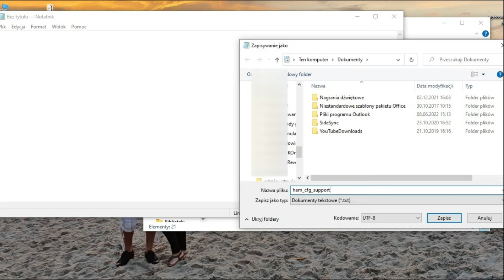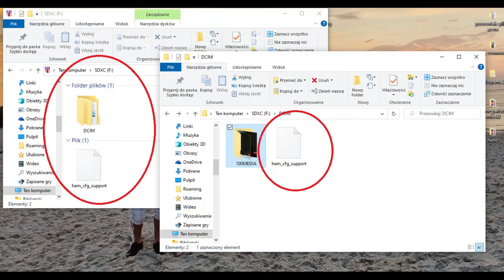DJI AVATA zobacz jak zwiększyć zasieg DJI AVATA i DJI FPV latając w systemie FCC w Europie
Przełącz tryby CE w FCC DJI Avata lub DJI FPV